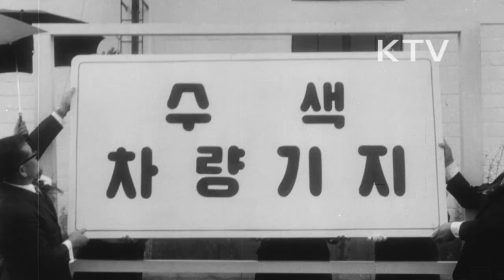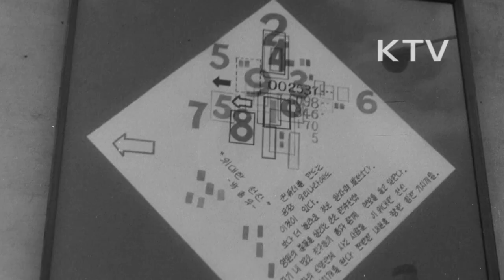대한뉴스 제 742호-이런일 저런일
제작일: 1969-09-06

철도청에서는 수색에 객화차와 동차를 집결 수용해서 세차, 검차, 수리 등의 자금을 맡게될 객차기지 일부 준공.
-600량 객차 수용 가능.
-객차 정비 작업.
-이 기지가 완공되면 서울역은 여객 전용역으로 사용되게 됨.
군 전용객차가 군 수송관에게 인계.
-철도청, 국산 3등객차 20량을 군수송관에게 전달.
-군 전용열차를 이용하는 장병들.
-군 전용열차 내의 선풍기 돌아가는 모습.
문화공보부,경주 불국사 지역 복원 공사 착수.
-세계적으로 알려진 불국사 전경 모습.
-문화민족의 주체의식 높이고.문화재 지역의 다목적개발 시범지역으로 발전시켜 관광진흥사업과 연결.
-문화재위원 도면 작성, 손상된 문화재 복원 공사.
-불국사 대웅전, 무선전 경내 모습.
-총 공사비 2억원 가운데 승려들 1억 5천만원 시조.
덕수궁 돌담길에서 열린 박목월 시화전.
-전시된 시화전.
-지나가는 사람들의 발걸음을 멈추게 함.
고속도로 전용버스 운행.
-동양고속버스는 우선 서울과 수원간 운행.
-고속버스표를 구입하는 승객, 고속도로 위를 달리는 버스.
-안내양, 승객에게 음료 제공하는 모습.
서울 동대문 실내 스케이트장에서 열린 아이스쇼 실황.
-해군 주관.
-해군 군악대 연